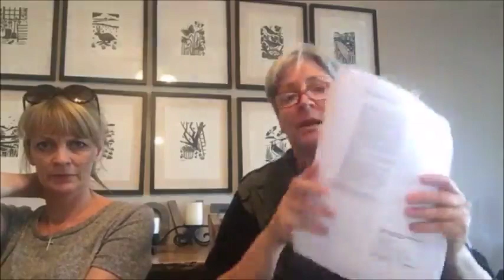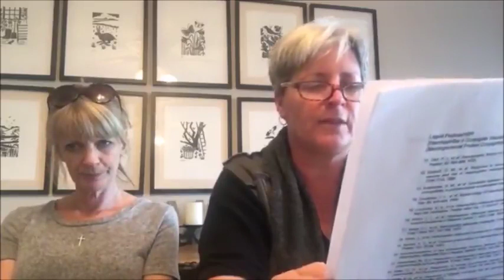Suzanne humphries HIB